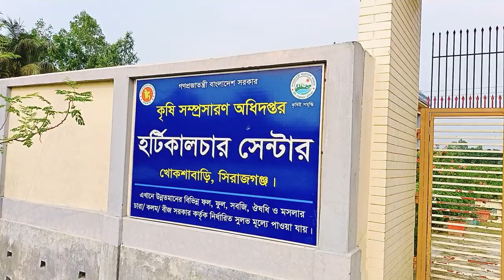ভ্রমণ হর্টিকালচার সেন্টার খোকশাবাড়ী সিরাজগঞ্জ Horticulture Centre Travel Sirajgnaj ২০২২ টুর প্যালেস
Horticulture is the science and art of the development, sustainable production, marketing and use of high-value, intensively cultivated food and ornamental plants. Horticultural crops are diverse, including: Annual and perennial species, Fruits and vegetables, Decorative indoor plants and.

visiting
Horticulture Center, Khokshabari, Sirajganj
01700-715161